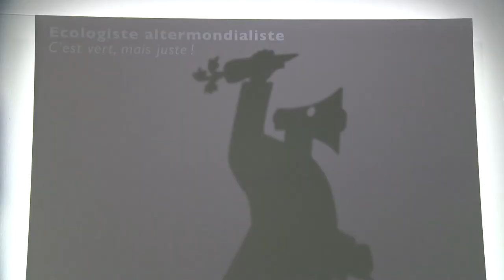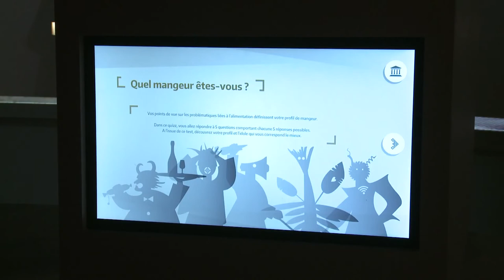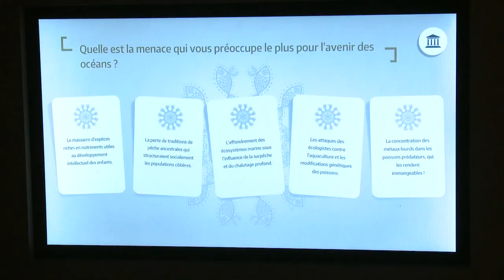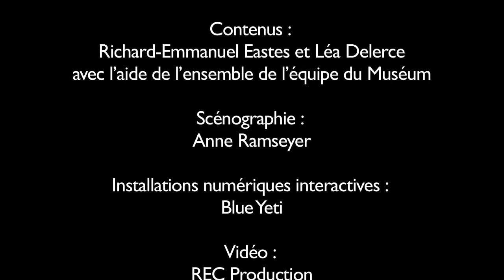Exposition "Futurs de l'alimentation" au Muséum d'Histoire Naturelle de Neuchâtel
La salle "Futur(s) de l'alimentation" a été développée par l'équipe du Muséum d'Histoire Naturelle du Neuchâtel, sur les contenus et une idée originale de Richard-Emmanuel Eastes qui en fait ici la présentation.